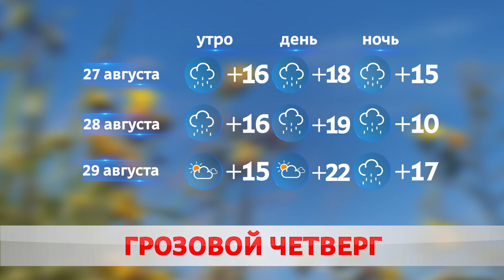Погода на завтра – 26 августа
Местами пройдут сильные дожди, прогремят грозы - таким будет наступающий четверг. В некоторых районах возможен слабый туман.